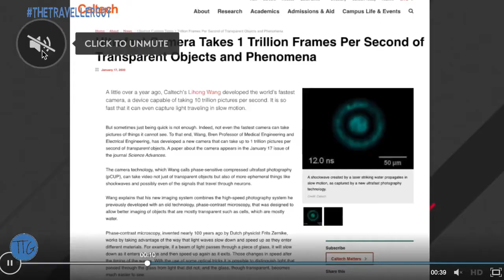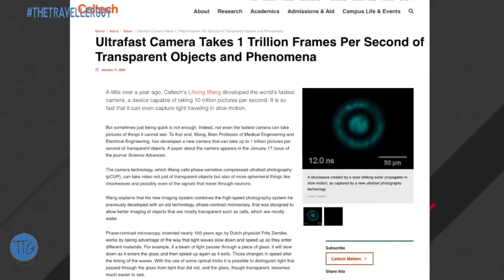Unexplained Viral Videos Strange Events around the world Februray 2021